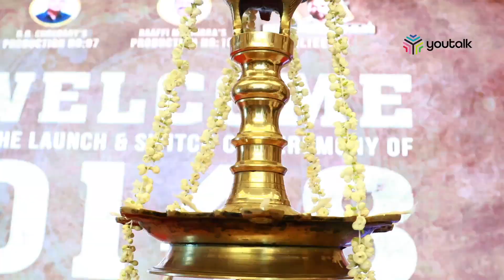ദിലീപിൻ്റെ ഏറ്റവും പുതിയ ചിത്രത്തിൻ്റെ പൂജ നടന്നു|Youtalk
ദിലീപ് , തമിഴ് താരം ജീവ , നീത പിള്ള തുടങ്ങിയ താരങ്ങളും ചിത്രത്തിൻ്റെ  പൂജയിൽ  പങ്കു ചേർന്നു